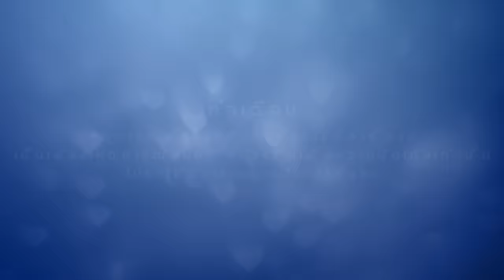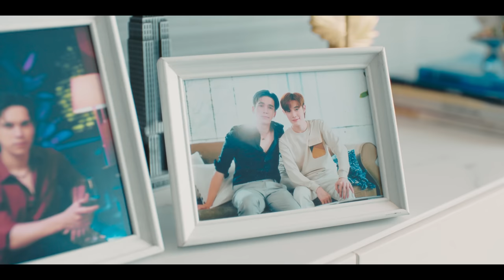ดื้อเฮียก็หาว่าซน | NAUGHTY BABE SERIES EP.3 [1/4]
ดื้อเฮียก็หาว่าซน | NAUGHTY BABE SERIES

ดูออนไลน์เวอร์ชัน Uncut  บนแอป iQIYI และเว็บ iq.com ที่เดียวเท่านั้น
รับชมผ่านทางแอปพลิเคชัน

เฮียอี้ รับบทโดย แม้ก กรธัสส์ | Max kornthas as Hia Yi

คนเดียว รับบทโดย ณฐ ณฐสิชณ์ | Nat Natasit as Kon Dearw

กำกับซีรีส์  Aoftionz | Klaryder